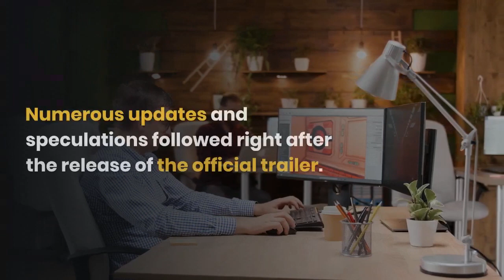harry potter rpg trailer | harry potter rpg game | harry potter rpg gameplay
Harry Potter is one of the closest memories of a vast number of people. The end of the movies, as well as the book series, was overwhelming like never before. Since the announcement for the release of a Harry Potter RPG game, fans are excited, curious, and awaiting its arrival.